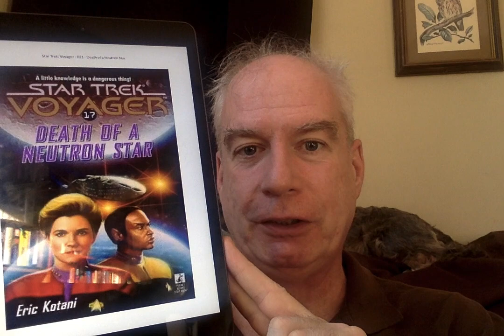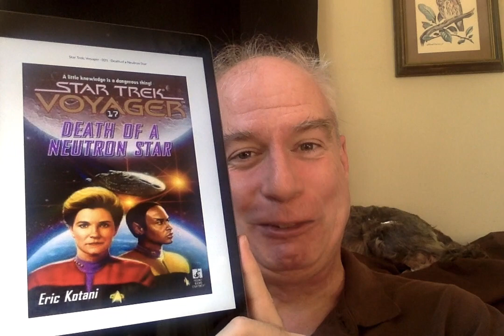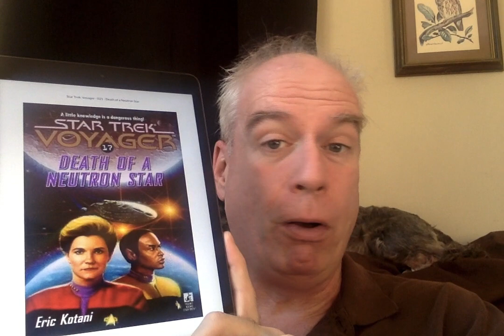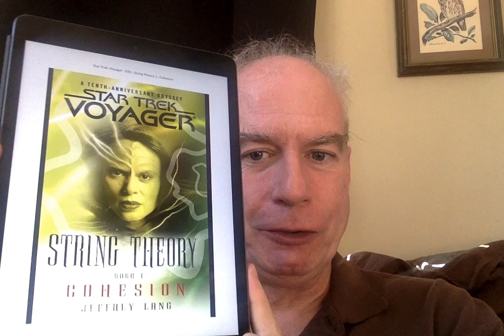BookTrek 2021: Star Trek Voyager - The Curse is Lifted!